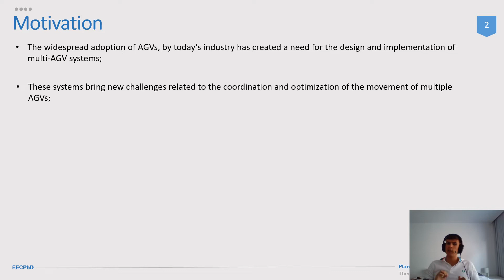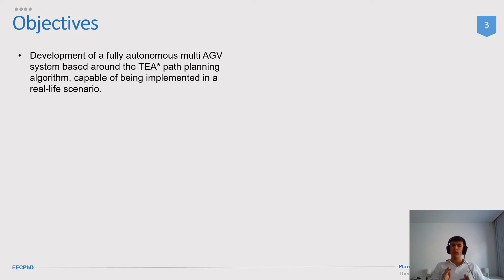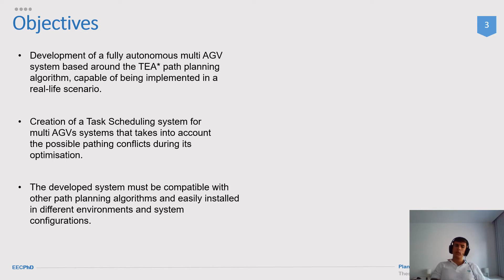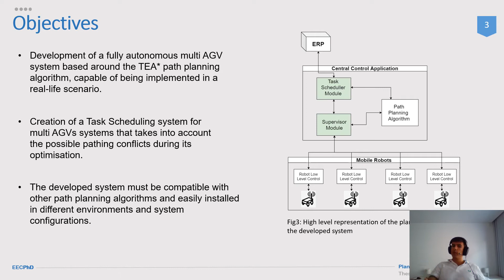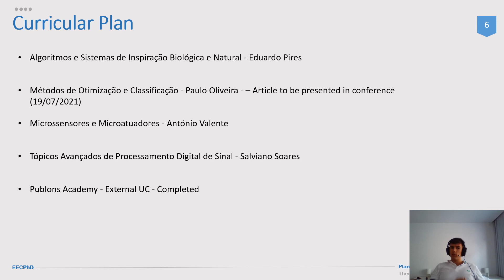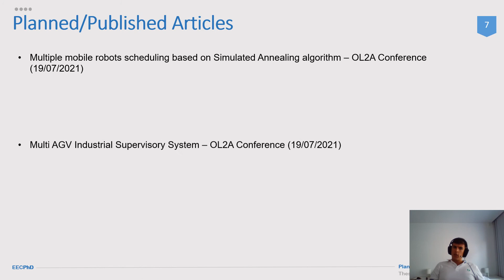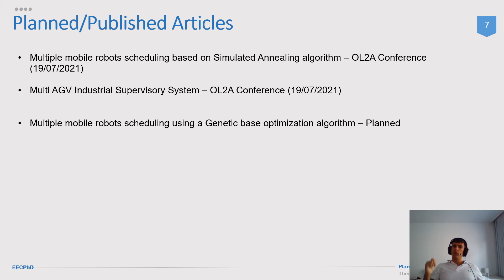Supervisioning and Scheduling Optimisation in Multi AGVs Systems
Diogo Matos - PhD ECE UTAD